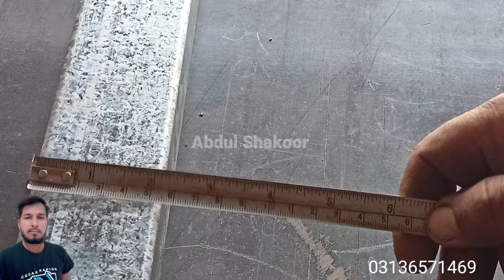how to install rolling gate | sliding gate installation | gate while | gate design | abdul shakoor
how to install manual sliding gate
rolling gate installation
rolling gate bearing wheels
Abdul Shakoor

Hello I am Abdul Shakoor and I have brought a new video for you. In this video we will show that how to install manual sliding gate
fabrication

1 sliding door
2 sliding gate
3 sliding gate design
4 sliding door design
5 sliding gate installation
6 sliding gate fitting
7 sliding gate lock ideas
8 sliding gate design in pakistan
9 sliding gate lock
10 sliding gate motor
11sliding gate lagane ka tarika
13 sliding gate design for home
13 sliding gate ideas
14 sliding gate design for small house
15 sliding gate design photo
16 sliding gate design 2022
17 sliding gate in home
18 sliding gate installation guide

Sliding gate

how to make sliding gate

how to install sliding gate wheels

how to make sliding gate wheels

folding sliding gate wheels
sliding folding gate wheels

folding sliding gate

sliding gate
Manual sliding gate